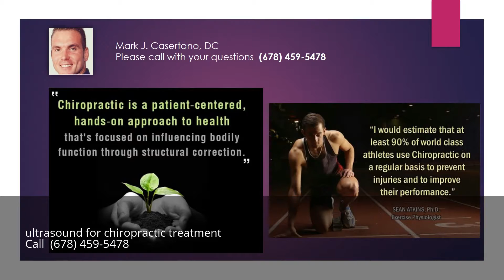ultrasound for chiropractic treatment Alpharetta Georgia GA